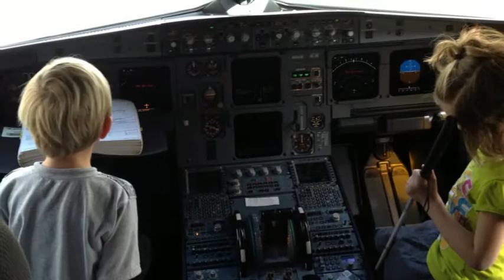Kemp Family trip to Mazatlan, MEXICO